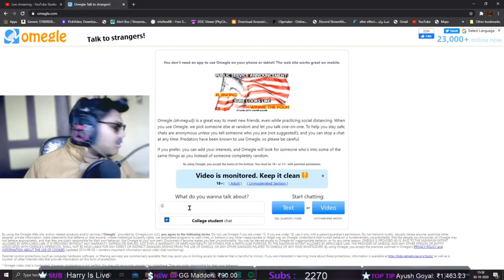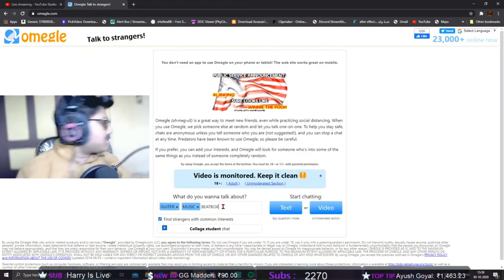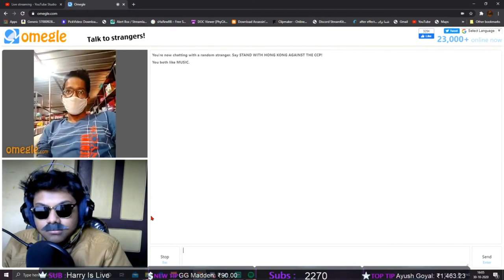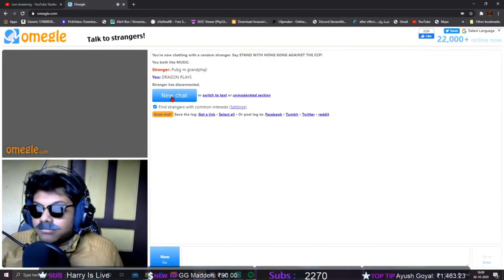I Asked a Random Guy to RAP and THIS HAPPEND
ⓅⒸ spєcs:-

 specs:-
GPU:- ZOTAC RTX 2060 SUPER
RAM :- 16GB CORSAIR LPX 3200 mhz
Storage :- 480 GB M.2
PSU:- COOLER MASTER 750 WATT
CASE :- CHIPTRONIX COBRA RGB
HEADPHONE :- COSMO 7.1
KEYBOARD :-  REDGEAR MK881 TOURNAMENT EDITION
MOUSE:- LOGITECH G402
MIC:- BM800 WITH STAND AND POP FILTER